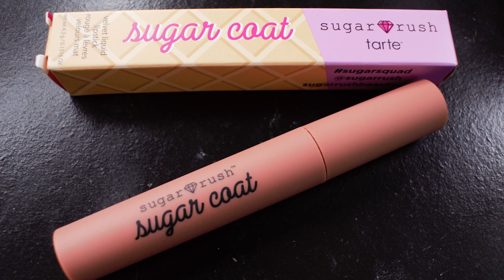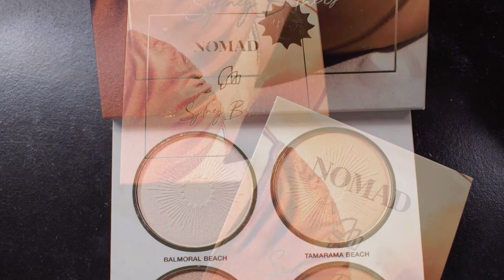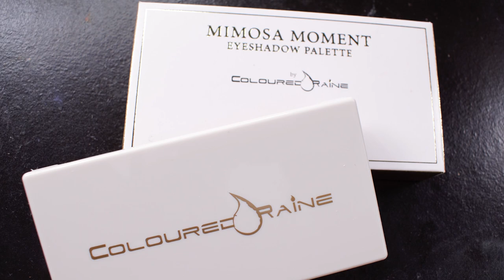Ipsy v Ipsy Glam Bag Plus May 2020 | Where's My Box??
So there was a problem this month with Ipsy. Enjoy the unboxing of my Mom's Get that Glow May box! Happy Mother's Day! We hope everyone is being safe during the Corona Virus pandemic. Remember to stay inside and wash your hands!

Equipment:

Camera: Nikon D3300
Lens: Nikon 18mm - 55mm zoom lens
Audio: Zoom H6 Portable Recorder
Audio: Audio-Technica AT875R Shotgun Mic
Ring Light: Neewer Ring Light Kit